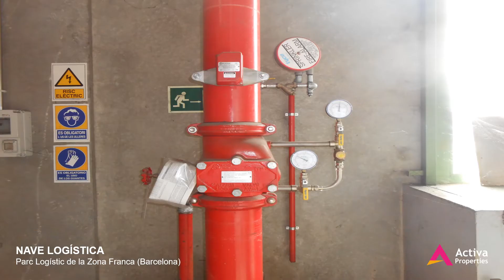Ref. 2982 nave logística alquiler Parc Logístic de la Zona Franca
SUPERFICIE:
Planta única: 1550m²
Altura: 11 mts

CARACTERISTICAS
Nave logística en 1 planta.
Cubierta tipo sanwich.
Estructura hormigón.
Diáfana.
Iluminación natural interior de 200lux.
1 Puerta de acceso
Sistema anti-incendios: Bies y detección de incendios
6 Muelles de carga.
Salida de emergencia.
No dispone de oficina.
Dispone de los servicios: alcantarillado, alumbrado, agua, luz.
Amplio patio maniobra (18mts)
Accesibilidad excelente.

UBICACIÓN
Situado junto al Puerto de Barcelona y a pocos minutos del aeropuerto del Prat, dispone de acceso directo a las Rondas de Circunvalación de Barcelona y a la red principal de carreteras y autopistas.
Comunicaciones:
Acceso directo desde Ronda Litoral (B-10) salida 17-18A.
Bus:   23 desde Plaza España, conexión con las líneas 1 y 3 de metro.
Metro: L9 parada Parc Logístic.